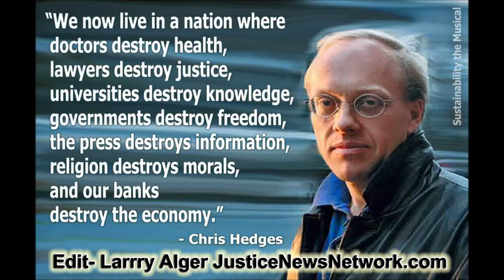Chris Hedges Revolutionary Speech 5 min cut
JusticeNewsNetwork.com